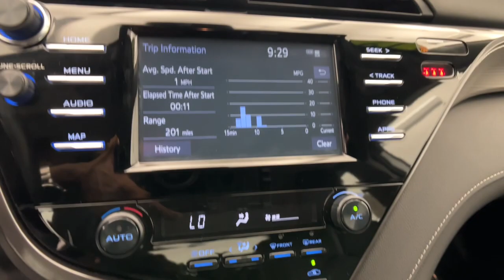2019 Toyota Camry Northridge, Woodland Hills, CA NU096654AB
Used 2019 Toyota Camry SE available in Northridge, California at Northridge Toyota. Servicing the Woodland Hills, CA area.

Northridge Toyota
19550 Nordhoff St

29/41 City/Highway MPGbrbrAwards:br  * 2019 KBB.com 10 Best Sedans Under $30000   * 2019 KBB.com 10 Most Comfortable Cars Under $30000   * 2019 KBB.com Brand Image Awards   * 2019 KBB.com Best Resale Value AwardsbrbrAnd at Northridge Toyota our approach to pricing cars online is to give you a Professional Toyota Dealership Experience without the need for lengthy negotiating. We price our cars at or below the local market using an intuitive 3rd party software product insuring our cars are priced to be seen online and to be purchased! All without wasting your time or ours. Still family owned and operated Northridge Toyota will exceed your buying expectations. Come in and see for yourself why Northridge Toyota is the best in the S. F. Valley!
4-Wheel Disc Brakes,6 Speakers,ABS (4-wheel),ABS brakes,AM/FM radio,Adaptive cruise control,Air Conditioning,Air filtration,Airbag deactivation (occupant sensing passenger),Antenna type (mast),Anti-theft system (vehicle immobilizer),Assist handle (front),Assist handle (rear),Auto High-beam Headlights,Automatic emergency braking (front pedestrian),Automatic emergency braking (front),Axle ratio (2.80),Battery (maintenance-free),Battery saver,Brake assist,Braking assist,Bumpers: body-color,Camera system (rearview),Cargo area light,Center console (front console with armrest and storage),Child safety door locks,Child seat anchors (LATCH system),Clock,Connected in-car apps (Amazon Alexa),Connected in-car apps (Yelp),Courtesy lights (door),Crumple zones (front),Crumple zones (rear),Cupholders (front),Cupholders (rear),Dash trim (simulated wood),Daytime running lights (LED),Delay-off headlights,Digital odometer,Door handle color (body-color),Driver assistance app (roadside assistance),Driver door bin,Driver seat manual adjustments (6),Driver seat manual adjustments (height),Driver seat manual adjustments (reclining),Driver vanity mirror,Dual front impact airbags,Dual front side impact airbags,Electronic Stability Control,Electronic brakeforce distribution,Electronic messaging assistance (voice operated),Electronic messaging assistance (with read function),Emergency communication system: Safety Connect,Emergency interior trunk release,Emergency locking retractors (front),Emergency locking retractors (rear),Exterior Parking Camera Rear,Exterior entry lights (approach lamps),External temperature display,Floor material (carpet),Four wheel independent suspension,Front Bucket Seats,Front Center Armrest,Front air conditioning,Front air conditioning zones (single),Front airbags (dual),Front anti-roll bar,Front brake diameter (12.0),Front brake type (ventilated disc),Front bumper color (body-color),Front headrests (2),Front headrests (adjustable),Front reading lights,Front seat type (bucket),Front seatbelts (3-point),Front shock type (gas),Front spring type (coil),Front stabilizer bar (diameter 24 mm),Front struts (MacPherson),Front suspension classification (independent),Front suspension type (lower control arms),Front wipers (variable intermittent),Fuel economy display (MPG),Fuel economy display (range),Fully automatic headlights,Gauge (tachometer),Grille color (black),Headlights (LED),Headlights (auto delay off),Headlights (auto high beam dimmer),Headlights (auto on/off),Hill holder control,Illuminated entry,Impact absorbing seats (dual front),Impact sensor (door unlock),Impact sensor (fuel cut-off),Infotainment (Entune),Infotainment screen size (7 in.),Instrument cluster screen size (4.2 in.),Interior accents (chrome),Interior accents (woodgrain),Internet radio app (Slacker),Internet radio app (iHeartRadio),Knee airbag,Knee airbags (dual front),Laminated glass (acoustic),Lane deviation sensors,Lane keeping assist,Low tire pressure warning,Mirror color (body-color),Multi-function display,Multi-function remote (keyless entry),Multi-function remote (panic alarm),Multi-function remote (trunk release),Navigation app (Scout GPS Link),Navigation data (real time traffic),Occupant sensing airbag,One-touch windows (4),Outside temperature display,Overhead airbag,Overhead console,Overhead console (front),Panic alarm,Passenger door bin,Passenger seat manual adjustments (6),Passenger seat manual adjustments (height),Passenger seat manual adjustments (reclining),Passenger vanity mirror,Phone (hands free),Power brakes,Pow